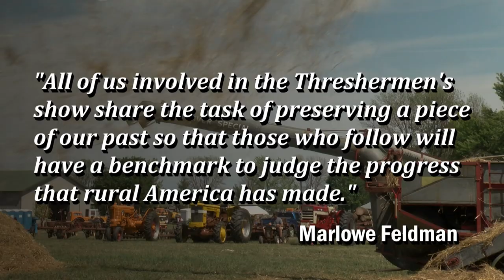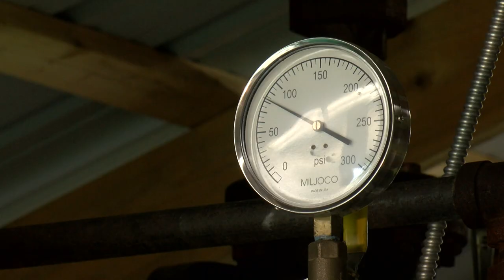Discover Albert City Threshermen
The Albert City Threshermen and Collectors Show is a place to learn and discover agriculture. You will experience threshing, steam, antique cars and tractors and horse powered transportation and farming. You will learn about the past to appreciate the present and dream about the future.